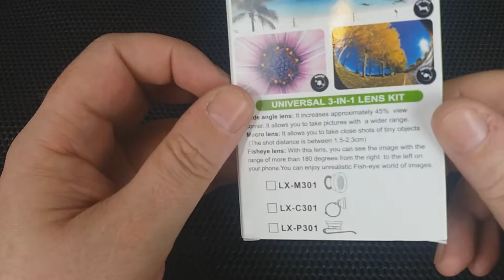Smartphone Lens kit (UNBOXING)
PRODOTTO NEL VIDEO:

Pechon Rose

Nikon D3200

_________Oooo_
__oooO___(___)_